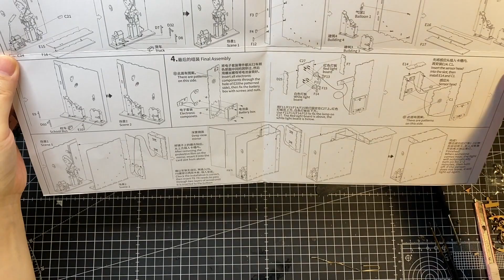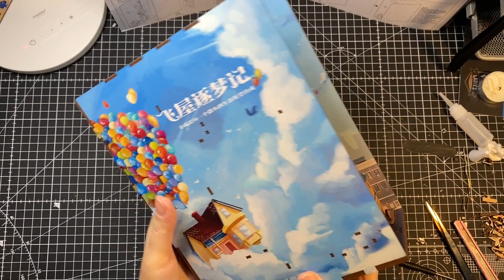플라잉 하우스 쫓는 꿈 DIY 만들기 2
플라잉 하우스 쫓는 꿈  DIY 만들기
북스탠드 책꽃이 미니어처책장
80 X 182 X 245mm